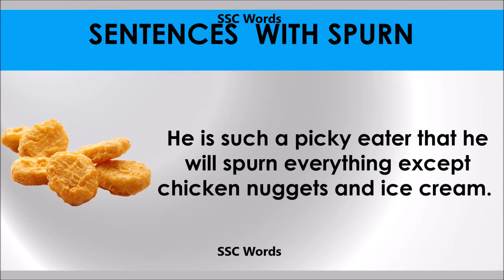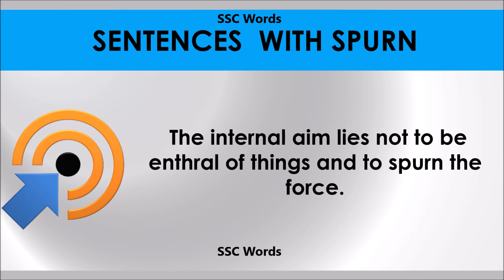Spurn # Improve English # Meaning and 5 sentences # GRE CAT GMAT word # SSC Words